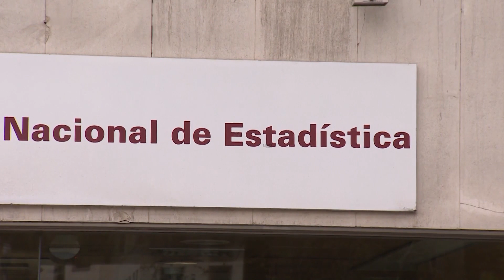El paro subió en 355.000 personas en verano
El paro subió en 355.000 personas en el tercer trimestre del año, lo que supone un 10,5% más que en el trimestre anterior, y la ocupación creció en 569.600 puestos de trabajo (+3%), su mayor alza trimestral de toda la serie histórica, según datos de la Encuesta de Población Activa (EPA) publicada este martes por el Instituto Nacional de Estadística (INE).